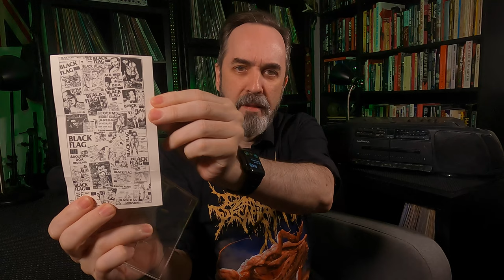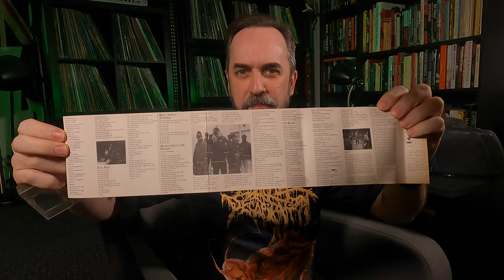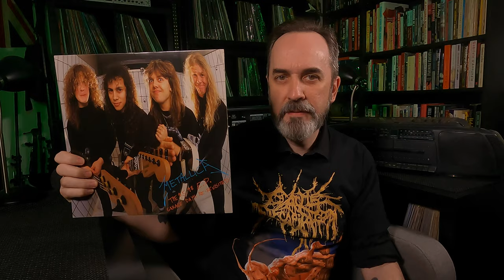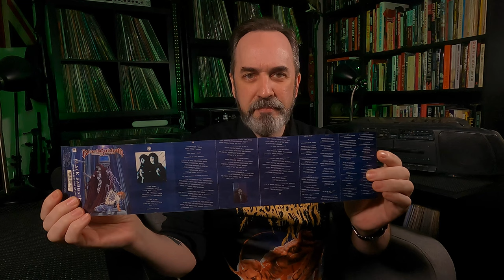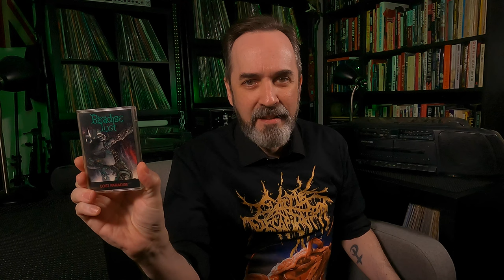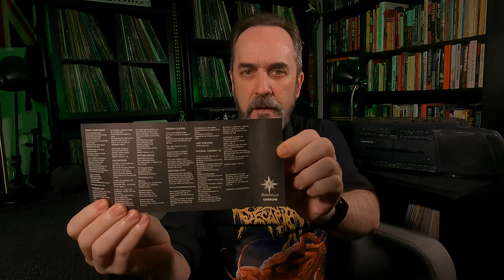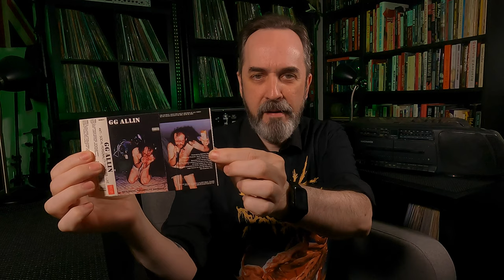The Cassette Tag 2023 | Response to Low Noise Jason Skilz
It’s clear that audio cassettes are coming back a bit. To that effect, Jason over at the Low Noise Jason Skilz channel has put together The Cassette Tag 2023. So, I’ll be tackling this one by answering 20+ questions with tapes from my own collection, most of which never shown on my channel. We’ll cover rock, metal, punk, experimental, electronic, and more.